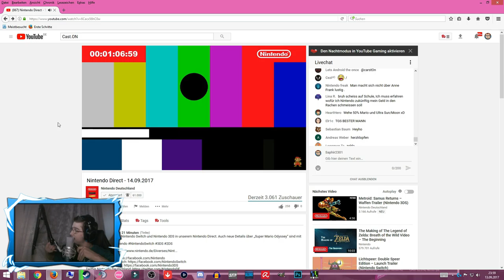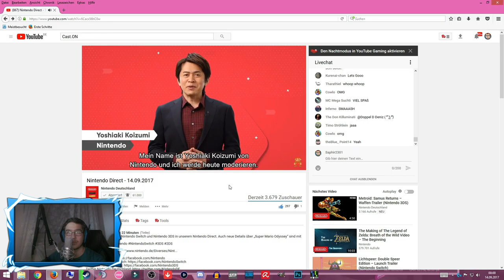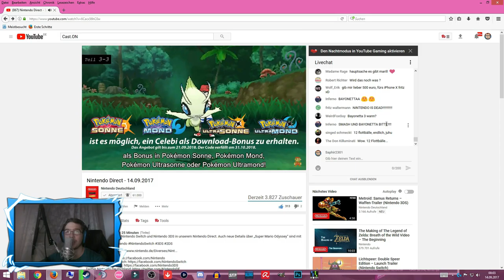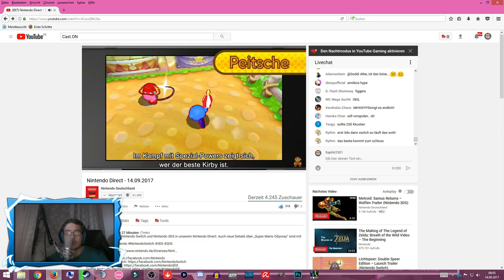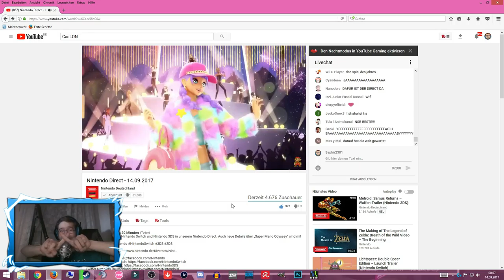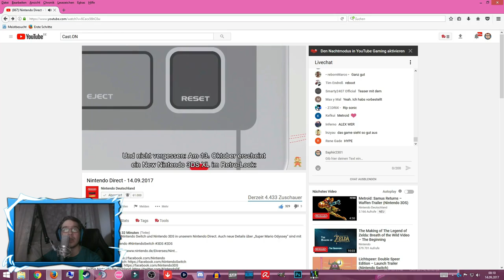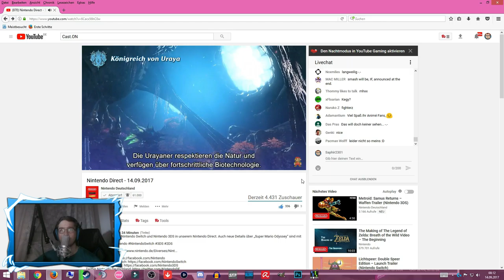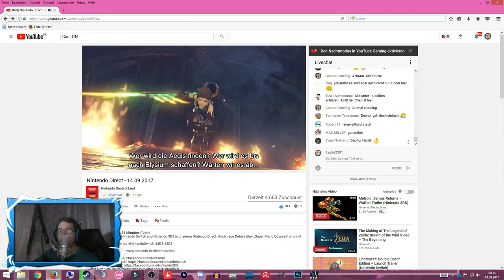Nintendo Direct - REACTION! (1/2)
Mikrofon Ständer

                                                                             ▶Videoschnittprogramm: Filmora